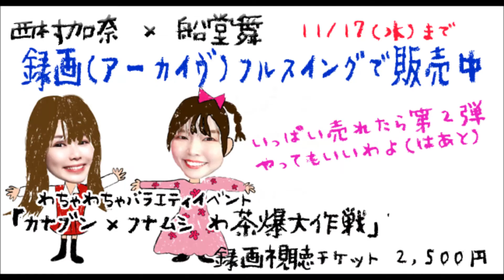西村加奈×船堂舞「カナブン×フナムシ わ茶爆大作戦」録画販売促進トレイラー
※ 販売は2021年11/17(水)で終了しました。※

2021年11/3（水祝）開催
西村加奈×船堂舞 わちゃわちゃバラエティイベント
「カナブン×フナムシ わ茶爆大作戦」録画販売促進トレイラー